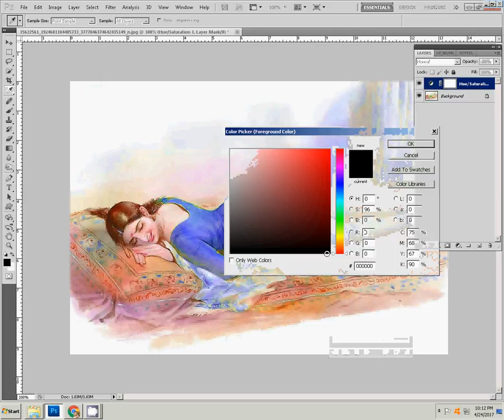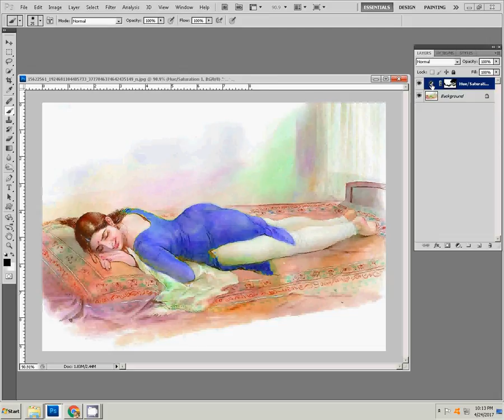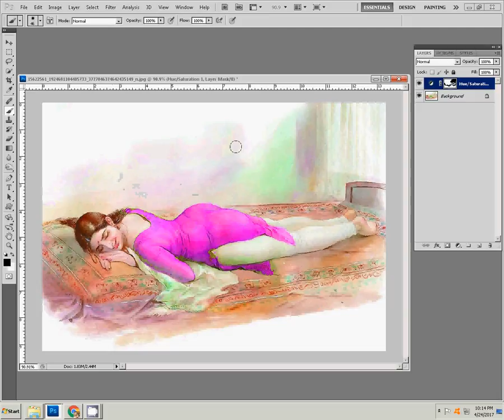Adobe Photoshop Tutorial Drass color Change